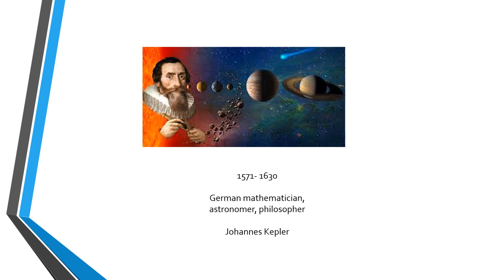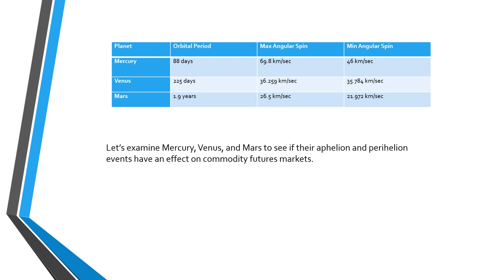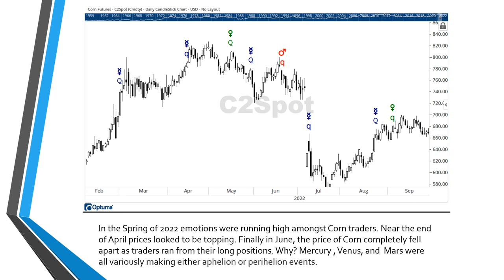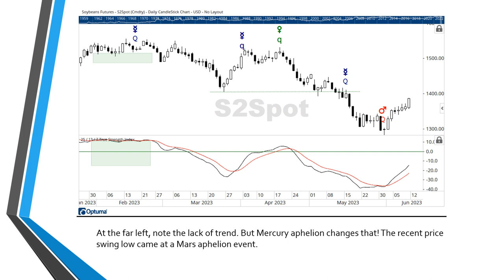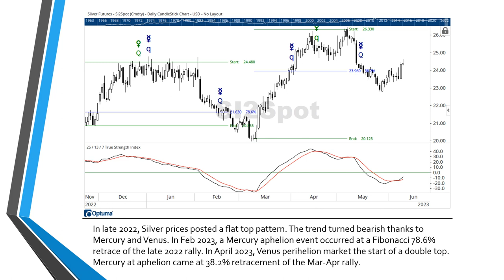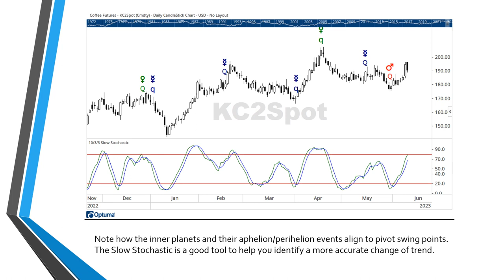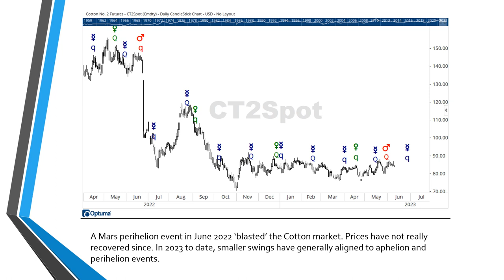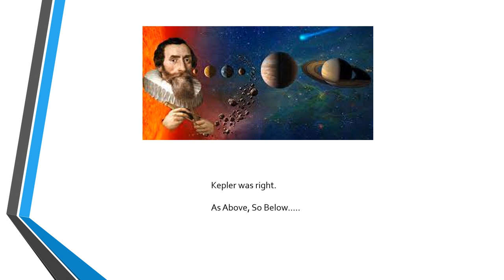Kepler and inner planets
In a previous video I talked in general about the various planets and their aphelion & perihelion occurrences. In this video, I focus strictly on Mercury, Venus, and Mars. I show how the aphelion and perihelion events of these closer planets affect the financial markets. We are getting close to a Mercury  perihelion event. Could these over-bought markets be headed for a modest correction (which would be a good thing...)?